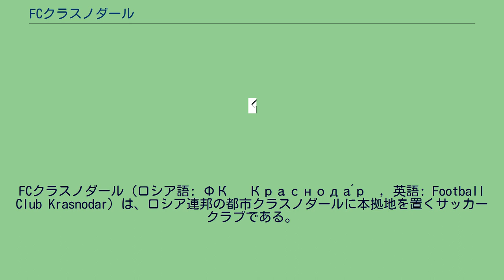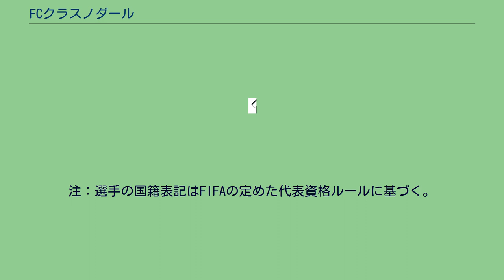FCクラスノダール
FCクラスノダール（ロシア語: ФК «Краснода́р», 英語: Football Club Krasnodar）は、ロシア連邦の都市クラスノダールに本拠地を置くサッカークラブである。
2008年に創設。
ロシア大手食品・日用品小売会社マグニトのセルゲイ・ガリツキーがオーナーとして支援している。
2010シーズンはロシア1部リーグ（実質2部）を5位で終えたが、サトゥルン・ラメンスコーエのリーグ撤退により、3位のFCニジニ・ノヴゴロド、4位のKAMAZナーベレジヌイェ・チェルヌイを抑えて、プレミアリーグ昇格を果たした。
2013-14シーズンはプレミアリーグを5位で終え、初の欧州カップ戦となるUEFAヨーロッパリーグ 2014-15出場権を獲得した。
ロシア・カップは決勝に進出したが、FCロストフにPK戦で敗れ、準優勝に終わった。
ヨーロッパリーグはプレーオフでレアル・ソシエダを破り、初出場で初のグループステージ出場を果たした。
2016年10月に新ホームスタジアムとなるスタディオンFKクラスノダールが開場した。
なし なし 注：選手の国籍表記はFIFAの定めた代表資格ルールに基づく。